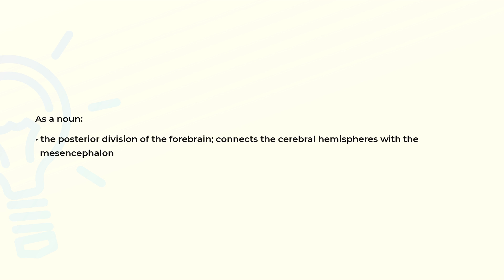What is the meaning of the word DIENCEPHALON?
Definition and spelling of the word DIENCEPHALON.

(00:00) Intro
(00:07) As a noun
(00:18) Spelling

As a noun (00:07):
• the posterior division of the forebrain; connects the cerebral hemispheres with the
  mesencephalon